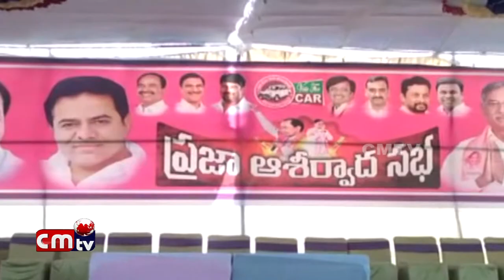TRS Praja Ashirwada Sabhaku Hazaraina Apaddarma Manthri Etela Rajender//CMTV News